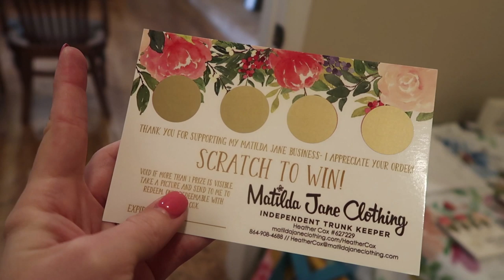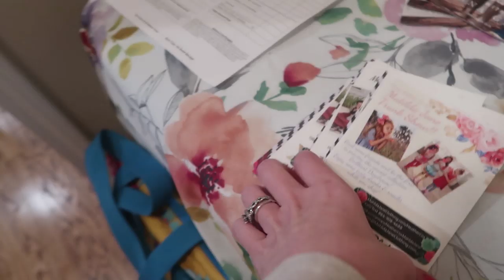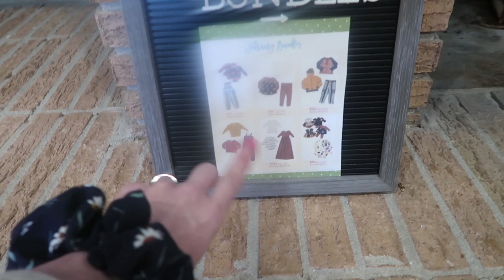Get a FREE MJ Doll Dress!! • DAILY VLOG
Go Here for Details on a FREE Doll Dress!💗💗💗

Song: Fly [Top Shelf Sounds Release]